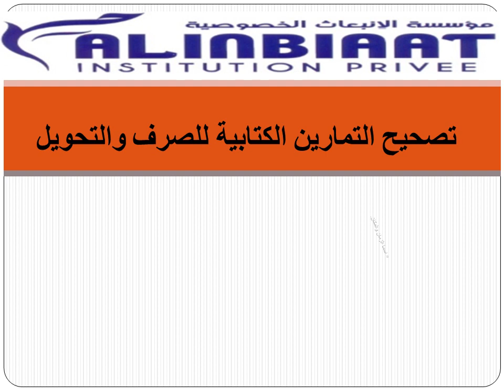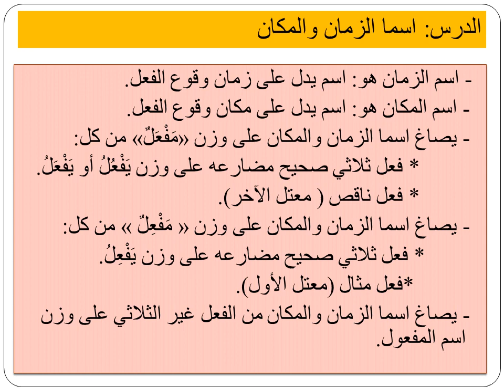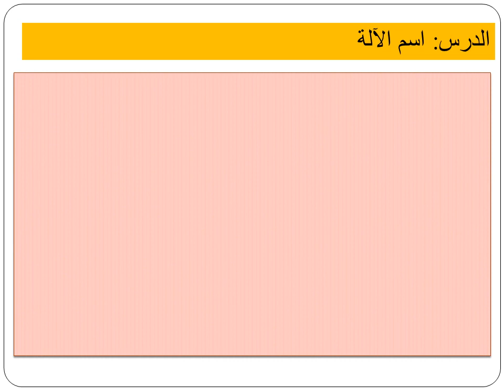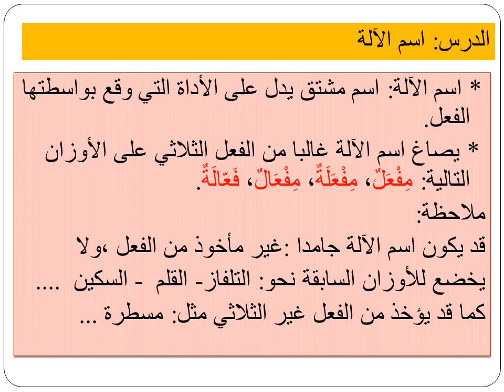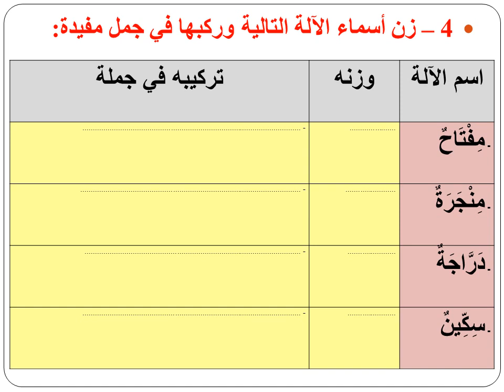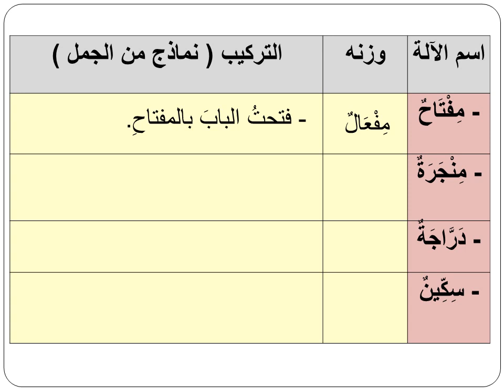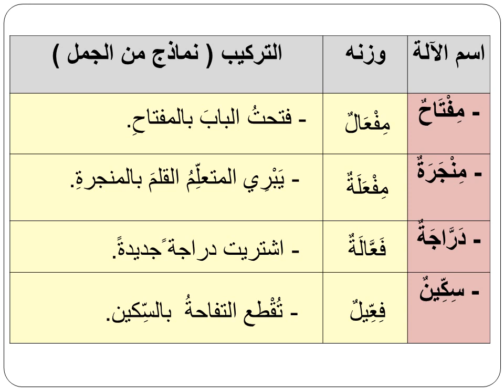تصحيح التمارين الكتابية للصرف والتحويل اسما الزمان والمكان واسم